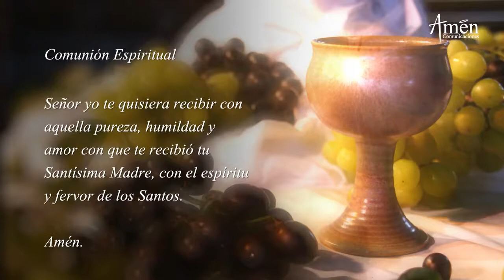Misa de Hoy Eucaristía Digital Miércoles 20 de Diciembre 2017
Primera lectura
Lectura del libro de Isaías (7,10-14):

EN aquellos días, el Señor habló a Ajaz y le dijo:
«Pide un signo al Señor, tu Dios: en lo hondo del abismo o en lo alto del cielo».
Respondió Ajaz:
«No lo pido, no quiero tentar al Señor».
Entonces dijo Isaías:
«Escucha, casa de David: ¿no basta cansar a los hombres, que cansáis incluso a mi Dios? Pues el Señor, por su cuenta, os dará un signo. Mirad: la virgen está encinta y da a luz un hijo, y le pondrá por nombre Emmanuel».

Salmo
Sal 23,1-2.3-4ab.5-6

R/. Va a entrar el Señor; él es el Rey de la gloria.

V/. Del Señor es la tierra y cuanto la llena,
el orbe y todos sus habitantes:
él la fundó sobre los mares,
él la afianzó sobre los ríos. R/.

V/. ¿Quién puede subir al monte del Señor?
¿Quién puede entrar en el recinto sacro?
El hombre de manos inocentes y puro corazón,
que no confía en los ídolos. R/.

V/. Ese recibirá la bendición del Señor,
le hará justicia el Dios de salvación.
Esta es la generación que busca al Señor,
que busca tu rostro, Dios de Jacob. R/.
Lectura del santo evangelio según san Lucas (1,26-38):

EN el sexto mes, el ángel Gabriel fue enviado por Dios a una ciudad de Galilea llamada Nazarat, a una virgen desposada con un hombre llamado José, de la casa de David; el nombre de la virgen era María.
Él ángel, entrando en su presencia, dijo:
Ella se turbó grandemente ante estas palabras y se preguntaba qué saludo era aquel. El ángel le dijo:
«No temas, María, porque has encontrado gracia ante Dios. Concebirás en tu vientre y darás a luz un hijo, y le pondrás por nombre Jesús. Será grande, se llamará Hijo del Altísimo, el Señor Dios le dará el trono de David, su padre; reinará sobre la casa de Jacob para siempre, y su reino no tendrá fin».
Y María dijo al ángel:
«¿Cómo será eso, pues no conozco varón?»
El ángel le contestó:
«El Espíritu Santo vendrá sobre ti, y la fuerza del Altísimo te cubrirá con su sombra; por eso el Santo que va a nacer será llamado Hijo de Dios. También tu pariente Isabel ha concebido en hijo en su vejez, y ya está de seis meses la que llamaban estéril, “porque para Dios nada hay imposible”».
María contestó:
«He aquí la esclava del Señor; hágase en mí según tu palabra».
Y el ángel se retiró.